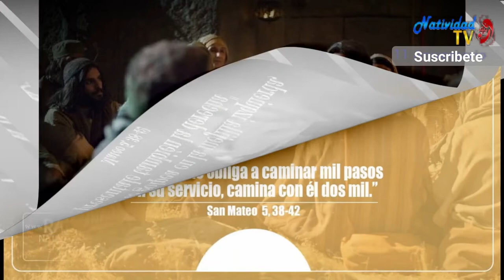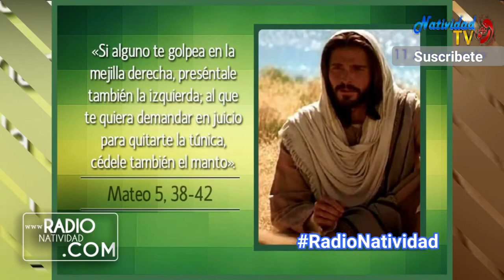EVANGELIO DE HOY Lunes, 13/06/2022 Pbro. Juan Carlos Gómez Yánez